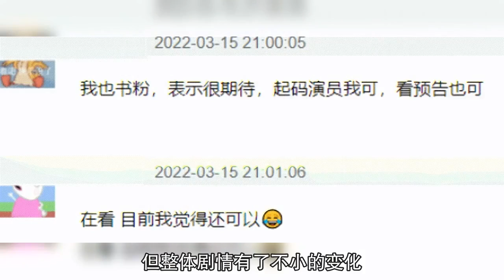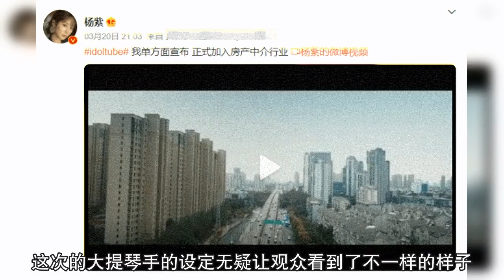《余生请多指教》杨紫又出搞笑天赋！让人直呼：笑不活了！